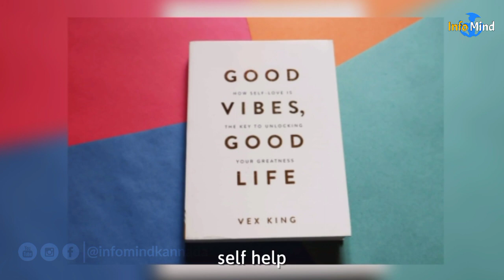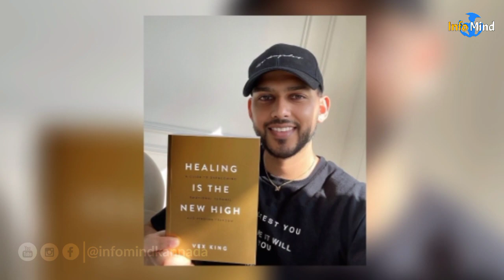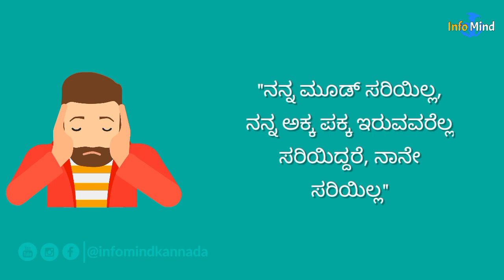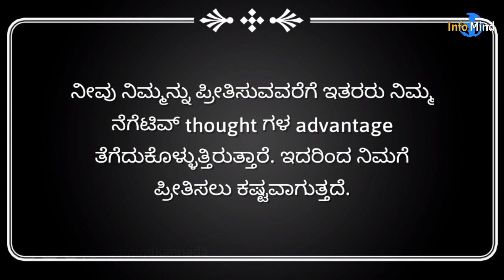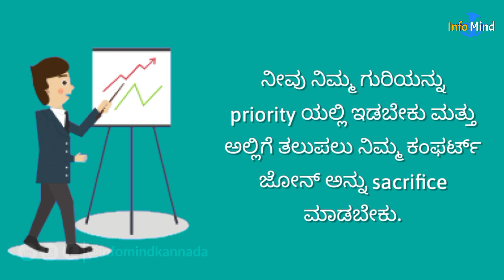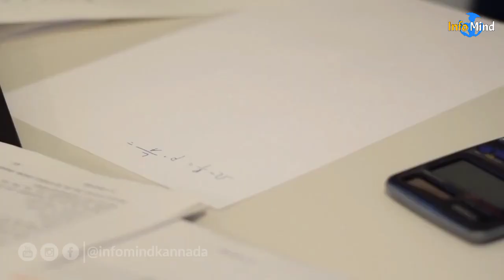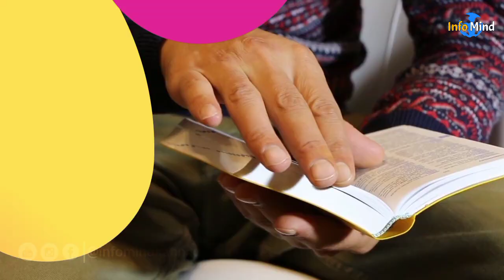"Good Vibes Good Life" ಪುಸ್ತಕದ ವಿವರಣೆ | "Good Vibes Good Life" Book Summary | Info Mind Kannada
"Good Vibes Good Life" ಪುಸ್ತಕದ ವಿವರಣೆ

  ಇಂದು ನಾವು ನಿಮ್ಮನ್ನು ಸಕಾರಾತ್ಮಕ ಆಗಿ ಇರುವಂತೆ ಮಾಡುವ ಮತ್ತು ಅದರ ದೃಷ್ಟಿಕೋನದ ಬಗ್ಗೆ ತಿಳಿಸುವ ಪುಸ್ತಕದ ಬಗ್ಗೆ ತಿಳಿಸಲಿದ್ದೇವೆ. ಇಂದು ನಾವು "good vibes good life" ಪುಸ್ತಕದ ಬಗ್ಗೆ ವಿವರಣೆ ನೀಡಲಿದ್ದೇವೆ. ಈ ಪುಸ್ತಕವನ್ನು ವೆಕ್ಸ್ ಕಿಂಗ್ ಅವರು ಬರೆದಿದ್ದಾರೆ. ಪಾಸಿಟಿವಿಟಿ ನಮ್ಮ ಬದುಕನ್ನು ಸುಧಾರಿಸುವಂತೆ, ನೆಗೆಟಿವಿಟಿ ನಮ್ಮ ಬದುಕನ್ನು ಹಾಳು ಮಾಡುತ್ತದೆ. ಹೀಗಾಗಿ ಪಾಸಿಟಿವಿಟಿಯನ್ನು ಅಳವಡಿಸಿಕೊಳ್ಳುವುದು ಮತ್ತು ನೆಗೆಟಿವಿಟಿಯನ್ನು ತಪ್ಪಿಸುವುದು ತುಂಬಾ ಮುಖ್ಯವಾಗಿದೆ. good vibes good life ಒಂದು ಸ್ವಸಹಾಯ ಪುಸ್ತಕವಾಗಿದ್ದು, ಇದರ ಲೇಖಕರು ಅನೇಕ ಮುಖ್ಯ ವಿಷಯಗಳ ಬಗ್ಗೆ ತಿಳಿಸಿದ್ದಾರೆ. ಅವೆಂದರೆ ಸೆಲ್ಫ್ ಲವ್, ಲಾ ಆಫ್ ಅಟ್ರ್ಯಾಕ್ಷನ್, ಸಬ್ ಕಾನ್ಷಿಯಸ್ ಮೈಂಡ್, ನಮ್ರತೆ, ವೈಫಲ್ಯ, ಧ್ಯಾನ, ಎಂಪವರಿಂಗ್ ಮತ್ತು ಉತ್ತಮ ಜೀವನ ನಡೆಸುವ ಮಾರ್ಗದ ಬಗ್ಗೆ ಇದೆ. ಈ ಪುಸ್ತಕದ 8 ಲಕ್ಷಕ್ಕೂ ಅಧಿಕ ಕಾಫಿ ಮಾರಾಟವಾಗಿದ್ದು, ಇಂಗ್ಲಿಷ್ ಭಾಷೆಯಲ್ಲಿ ಅಷ್ಟೇ ಅಲ್ಲದೆ ಇನ್ನೂ 29 ಬೇರೆ ಭಾಷೆಗಳಲ್ಲಿ ಅನುವಾದಿಸಲಾಗಿದೆ. ವೆಕ್ಸ್ ಕಿಂಗ್ ಒಬ್ಬ ಮೈಂಡ್ ಕೋಚ್‌ ಆಗಿದ್ದಾರೆ. ಅವರ ಕೆಲಸದಿಂದಾಗಿ ಅವರು ಬದುಕಿನಲ್ಲಿ ಯಶಸ್ವಿಯಾದ ಜನರ ಸಂಪರ್ಕಕ್ಕೆ ಸಿಕ್ಕರು. ಆ ಜನಗಳ ಸಲಹೆಗಳನ್ನು ಕೇಳಿ ಇಂದು ವೆಕ್ಸ್ ಕಿಂಗ್ಸ್ ಒಂದು ಮೈಂಡ್ ಕೋಚಿಂಗ್ ಬ್ಯುಸಿನೆಸ್ ನಡೆಸುತ್ತಿದ್ದಾರೆ. ಅವರು ತಮ್ಮ ಐಡಿಯಾವನ್ನು ಜಗತ್ತಿನ ಜೊತೆ ಹಂಚಿಕೊಂಡರು ಮತ್ತು ಅದಕ್ಕೆ ಒಂದು ಒಳ್ಳೆಯ ರೆಸ್ಪಾನ್ಸ್ ಅವರಿಗೆ ದೊರೆಯಿತು.

• ಪ್ರಾರಂಭ. 0:00
• Law of Attraction. 1:19
• Law of Vibration. 2:34
• Learn to accept. 5:19
• Self Love. 6:38
• Consious and Subconsious mind. 8:29
• Success Formula. 10:28
• Divide Goal in Small Parts. 12:03